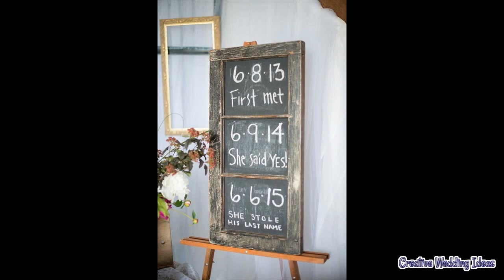DIY Country Wedding Decorations